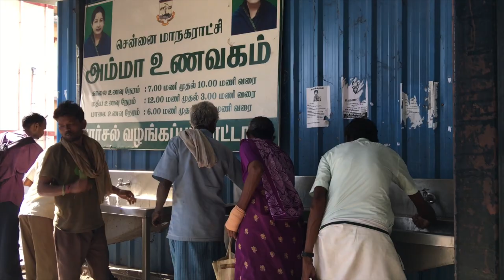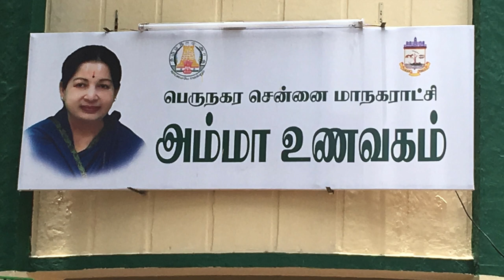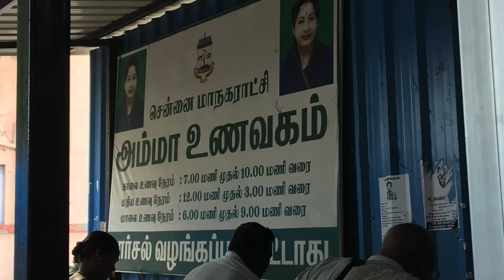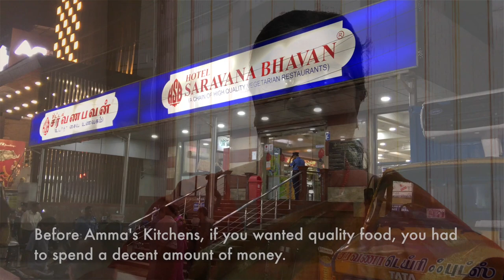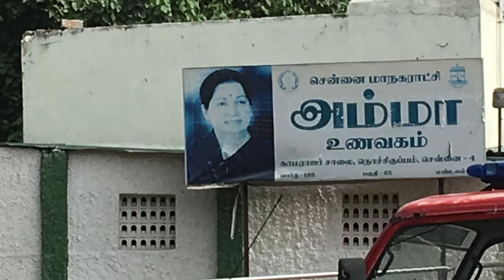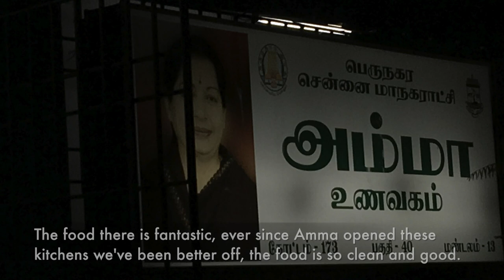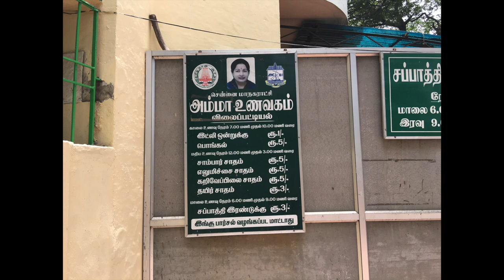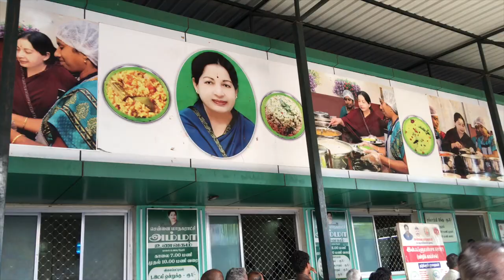12 Cent Meals: Impact of Amma's Kitchens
Tracing the impact of a revolutionary food subsidization program in South India.

Picture at 16:05 courtesy Alamy stock photos.